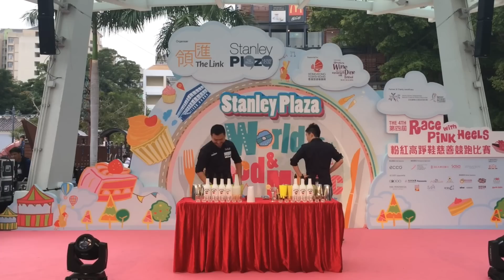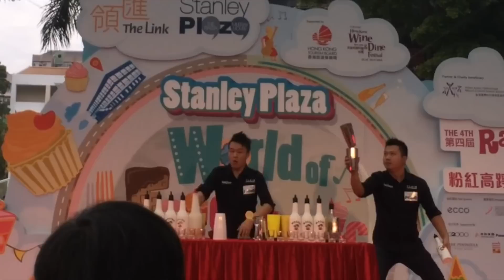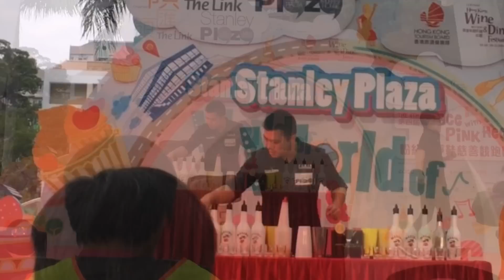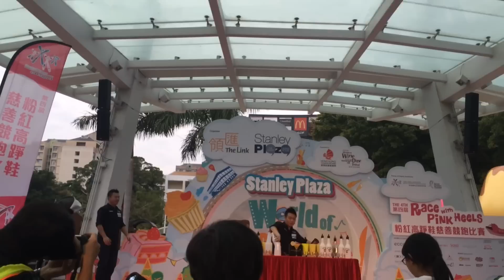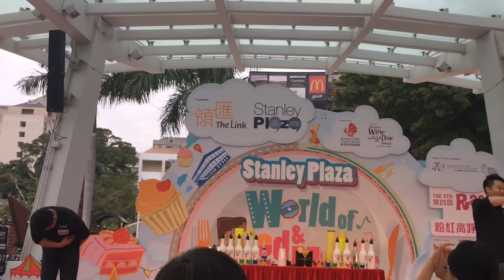調酒表演花式 香港FLAIR IRON表演 赤柱廣場2014音樂美食節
Flair Iron Bartending Education Entertainment Co. LTD.